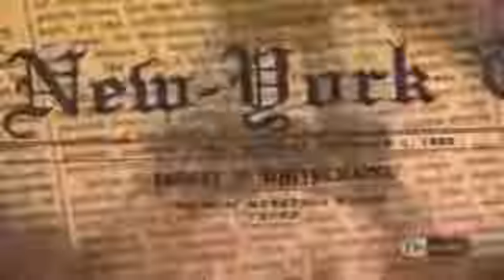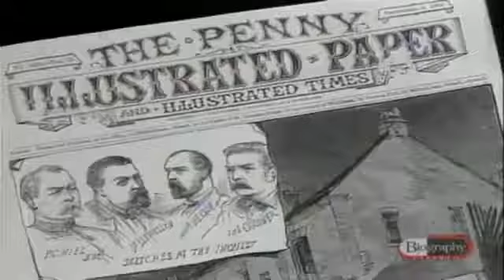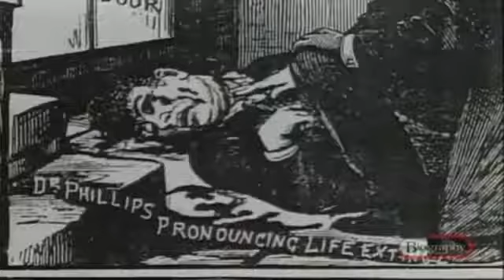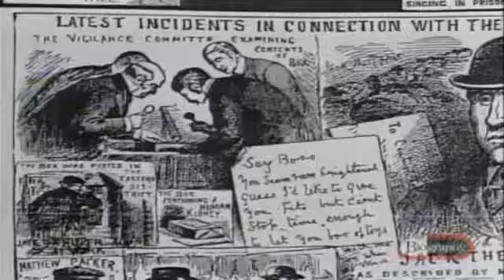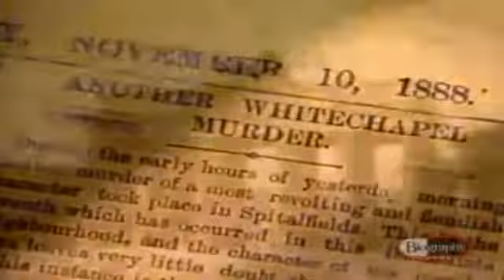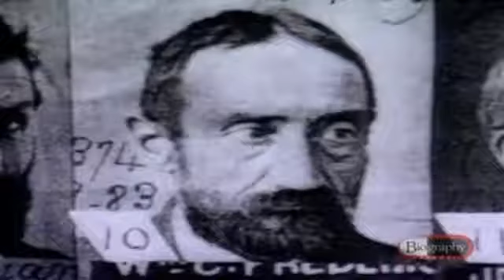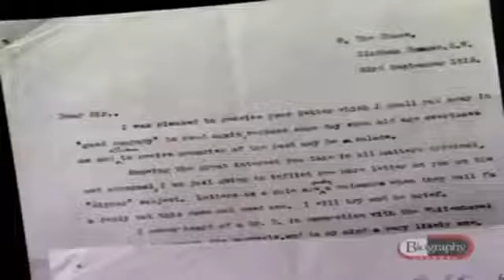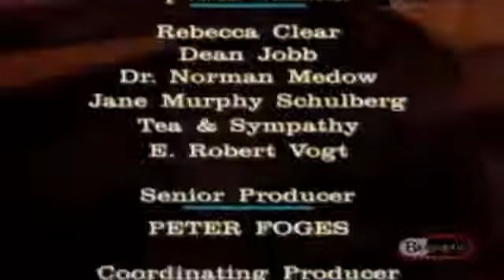Jack The Ripper - AE Biography Documentary